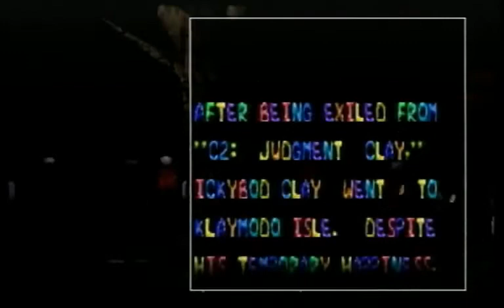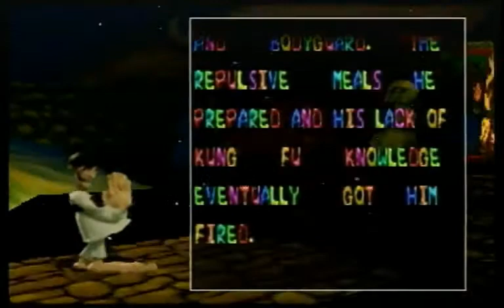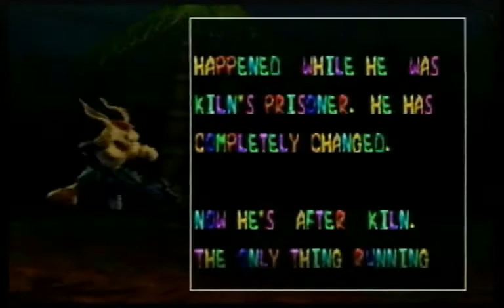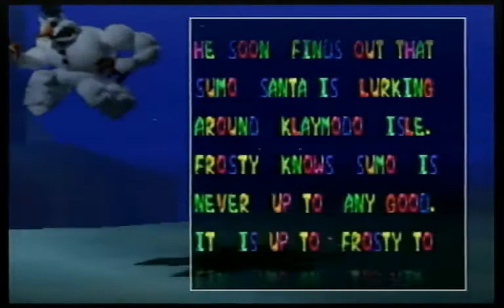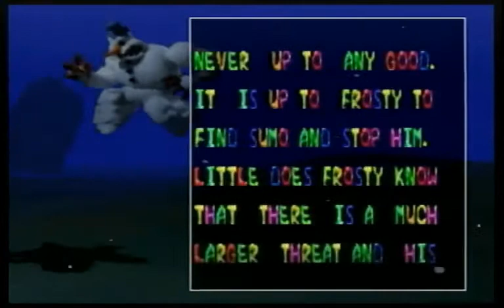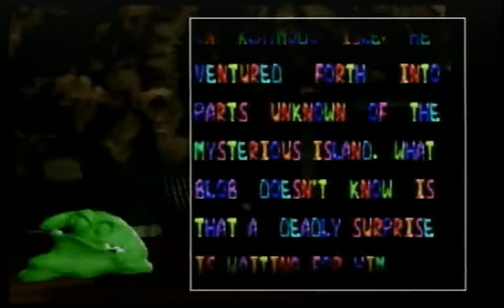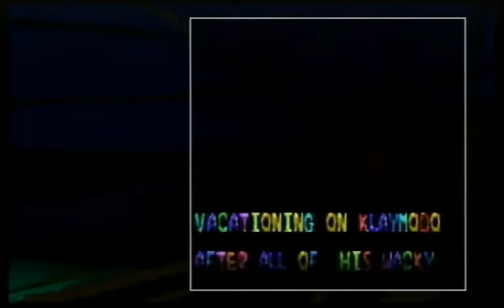ClayFighter 63⅓ Demo